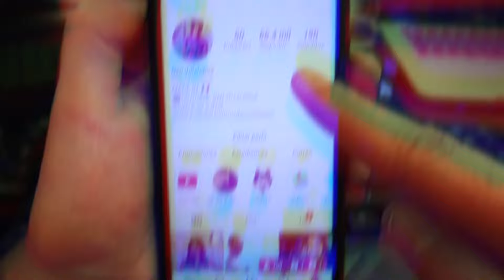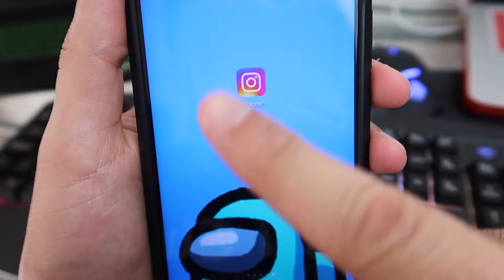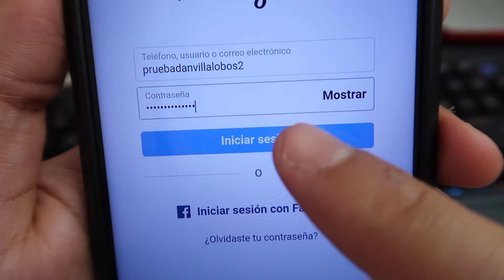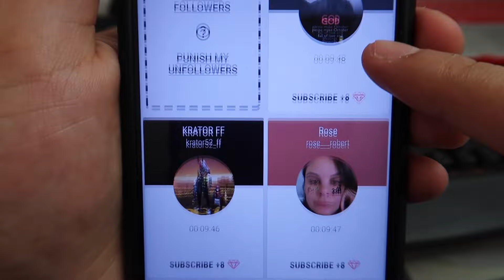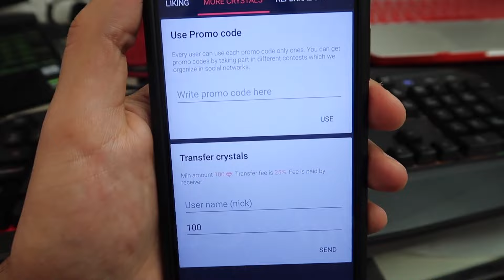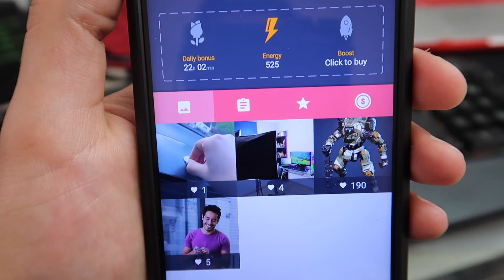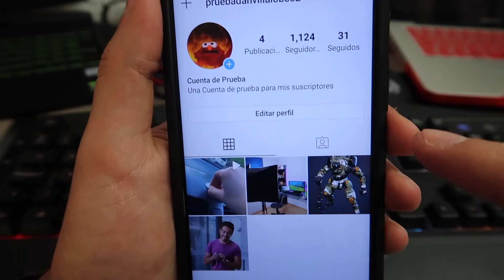🥇Como Conseguir MUCHOS Seguidores, Likes Reales y COMO crecer en INSTAGRAM 2020 (2021) | (Followers)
💛Como Conseguir MILES DE Seguidores en INSTAGRAM 💚 | Como ganar seguidores y likes en instagram 2020, Como crecer en instagram 2020, La mejor app para ganar seguidores(followers 2021)🔥

⭐🎁 ¿Quieres ganar un tripode K&FConcept GRATIS?

▬▬▬▬▬▬▬▬▬⭐ULTIMOS VIDEOS DEL AÑO  2022⭐▬▬▬▬▬▬▬▬▬▬▬▬▬▬▬

🚀OTROS VÍDEOS (TE GUSTARÁN):

⭐Otro Video de Ganar reproducciones en tus videos de Instagram

📌Otro Video de Ganar Seguidores (IOS & ANDROID).

🏆Como Ganar Seguidores, Comentarios y Likes reales en Instagram (2020).

🥇Seguidores, Visitas y Likes en TIKTOK PARATE I (2020).